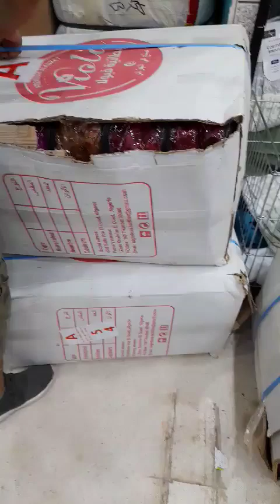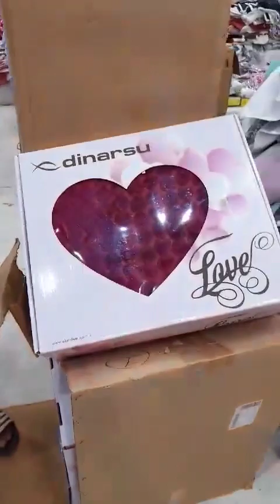طابيات روعة محل للأفرشة بليدة اولاد يعيش مرحبا بيكم محل في سوق النور متراطوش فيديو جام لحباب